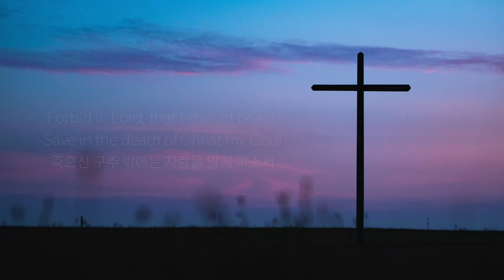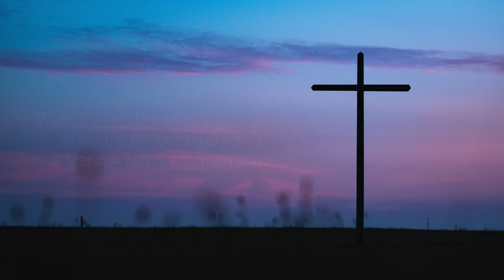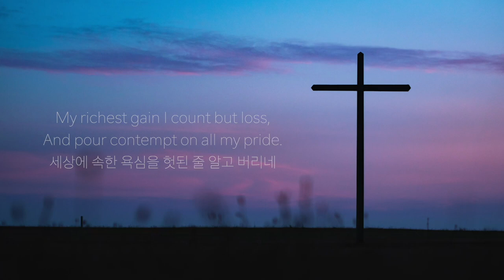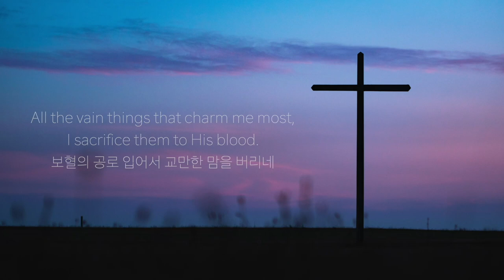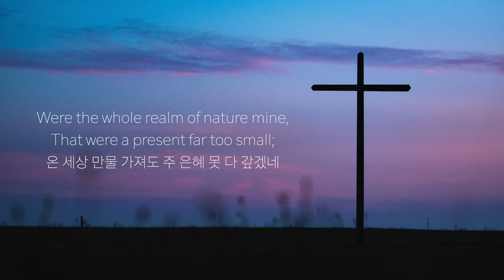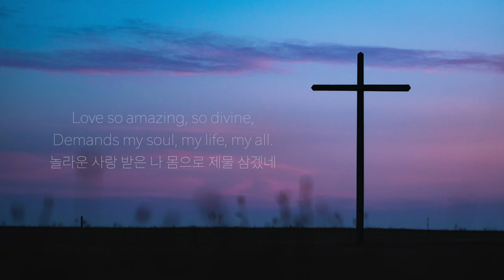사순절 피아노 찬양 - 주 달려 죽은 십자가 When I Survey the Wondrous Cross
카카오톡 ID: Musik35

감사합니다.